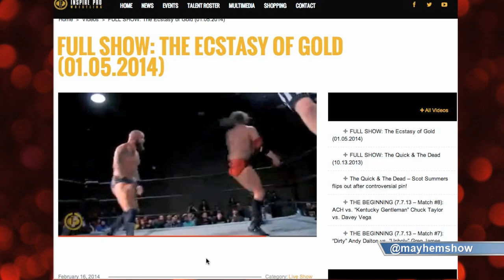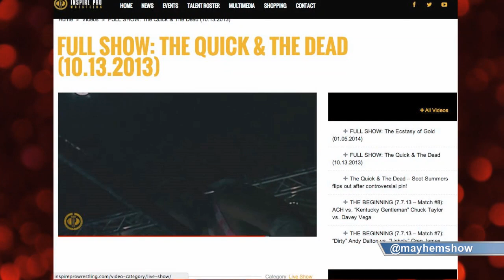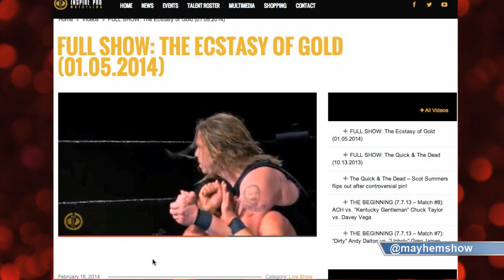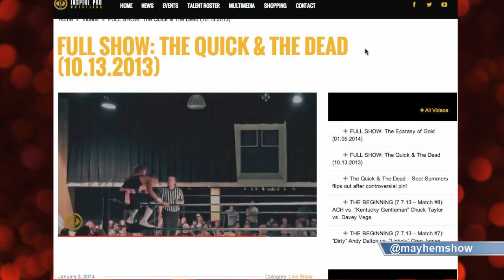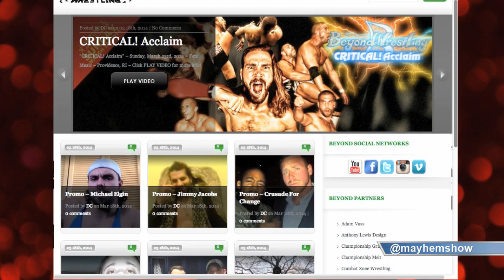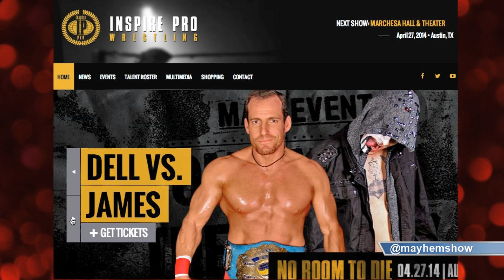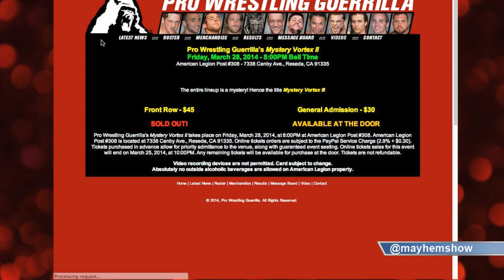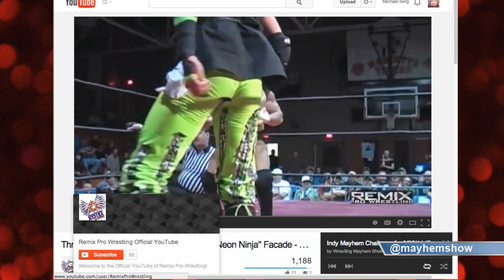Indy Mayhem Show 12: Biss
This week, we are joined by Biss, promoter for Inspire Pro Wrestling in Texas! We talk about the progress of this new group 6 shows in, the best and worst parts of running a wrestling promotion, some highlights, and much more.

We also discuss the happenings around IWC Uncivil War and some upcoming news from the Pittsburgh area, and discuss this week's Indy Challenge Playlist with Sammy Guevara!